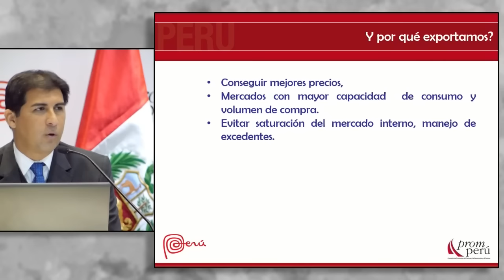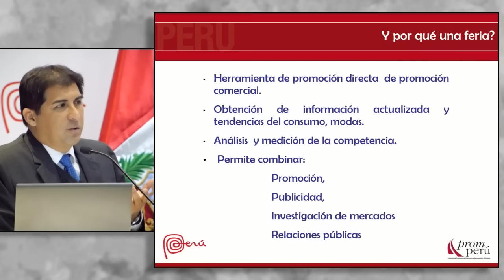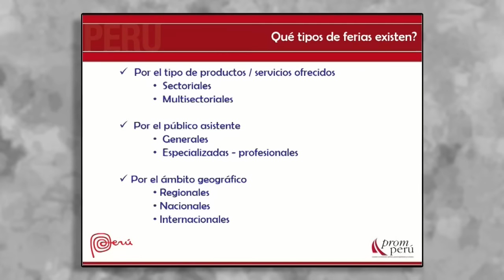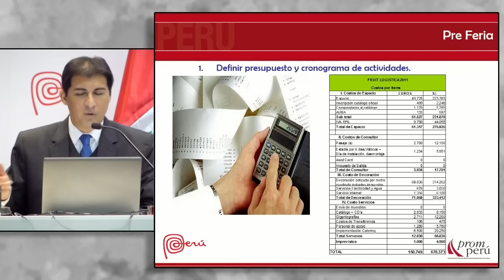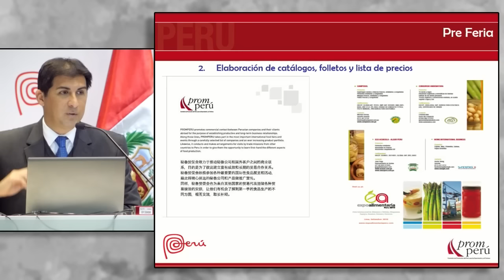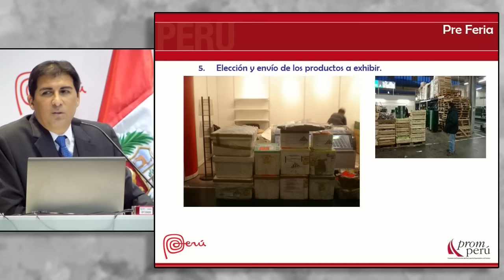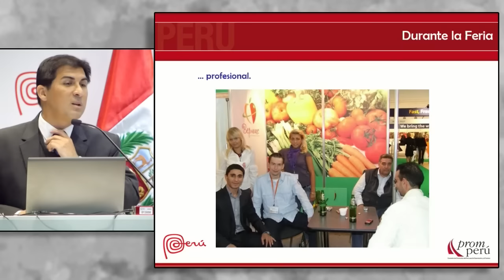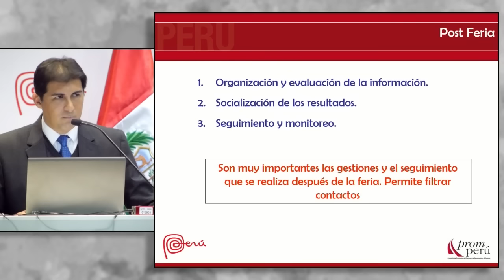Cómo participar en ferias y misiones comerciales. SARABIA, Victor [06 de julio de 2016]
Conferencia del Seminario Miércoles del Exportador PromPerú:
"Cómo participar en ferias y misiones comerciales"

SARABIA, Victor
Departamento de Comercio Sostenible, Promperú

PromPerú